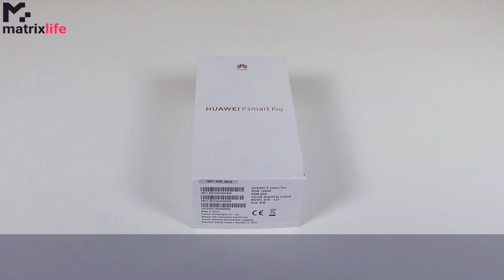Huawei P Smart Pro What's in the Box and Specs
This is the new P Smart Pro with the motorized pop-up selfie camera. It's a great midrange smartphone with an affordable price and Google Services!